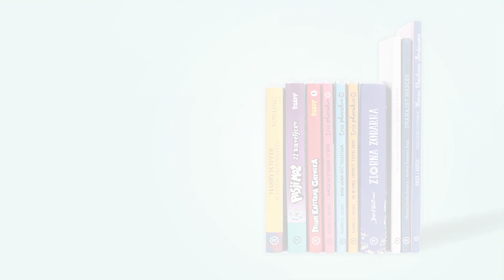Učiteljica Nina Cvek Bijelič o spodbujanju branja v razredu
Učitelji lahko ogromno pripomorejo k temu, da otroci vzljubijo branje. Oglejte si, kako to počne  učiteljice Nina iz OŠ Vrhovci.
Knjige, ki navdušujejo generacije slovenskih otrok, pa poiščite v trgovinah Mladinske knjige in na emka.si ➡️